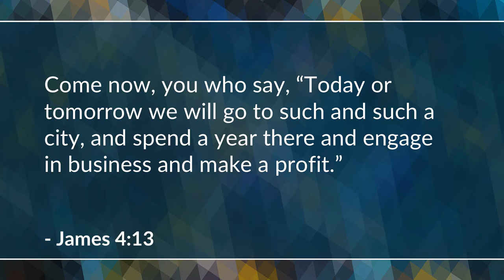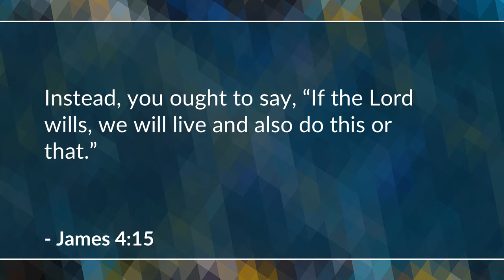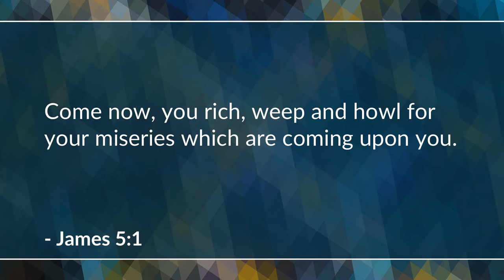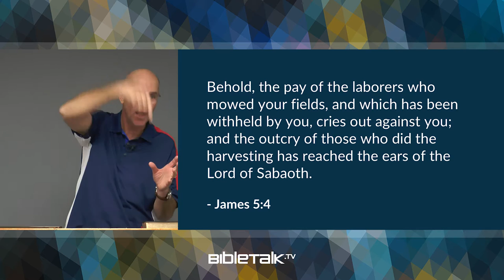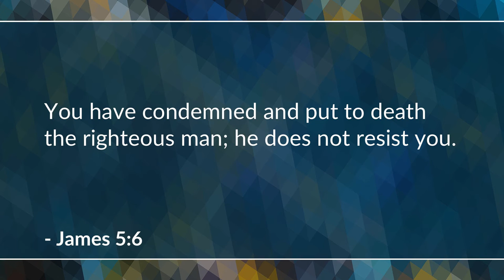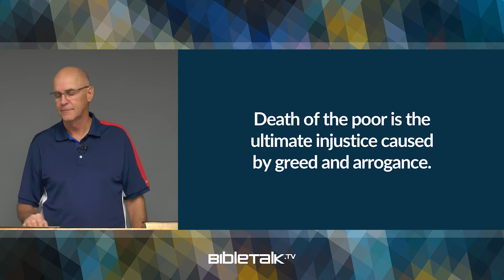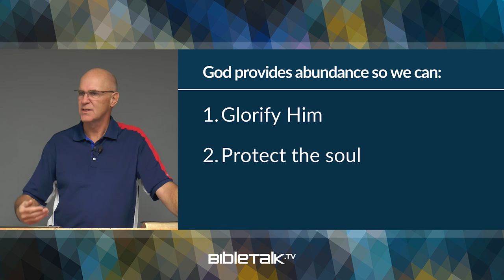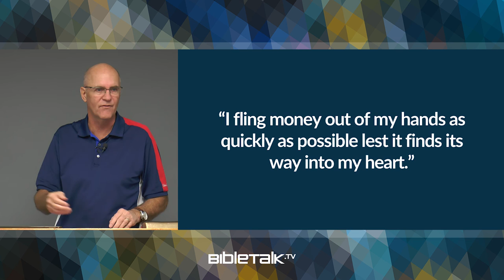Who's the Boss? (James 4-5) – Mike Mazzalongo | BibleTalk.tv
James outlines the basic rules for success that Christian business people should follow. (James 4:13-5:6)